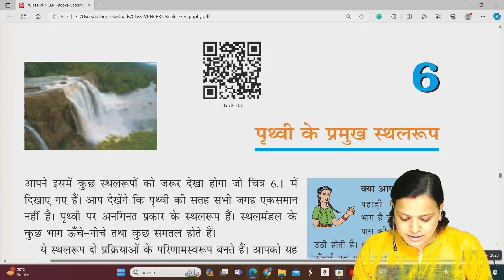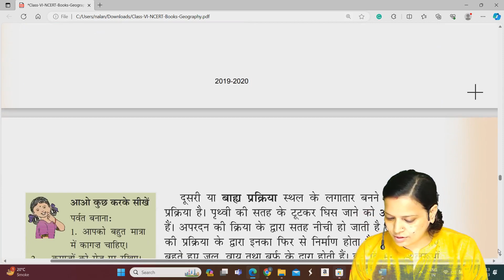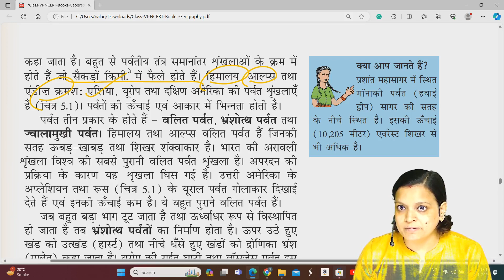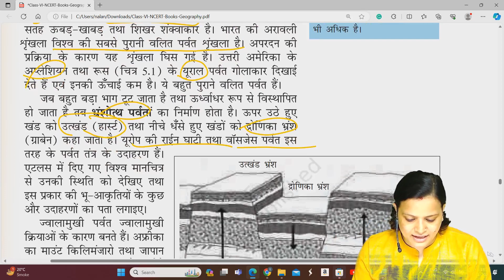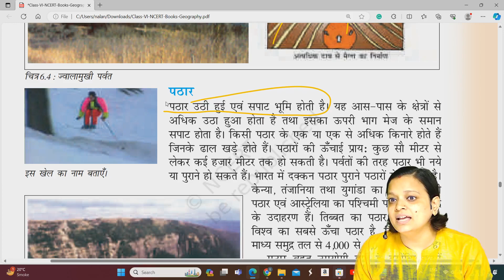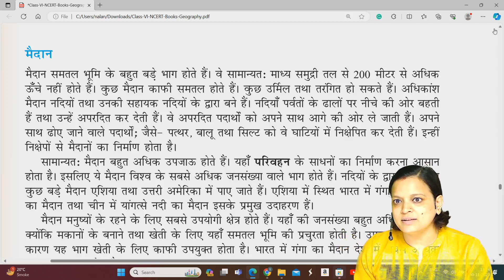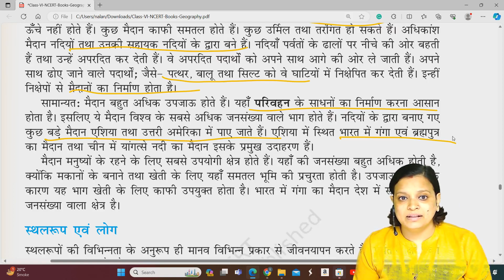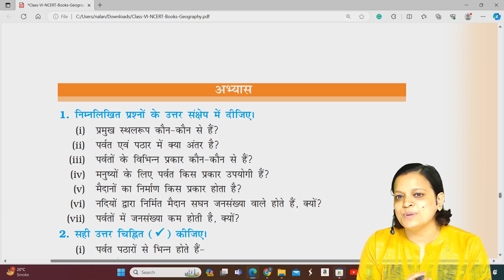पृथ्वी के प्रमुख स्थलरूप Class 6 भूगोल Chapter 6